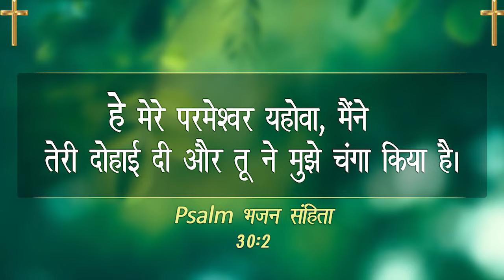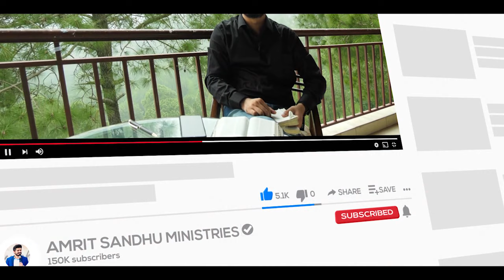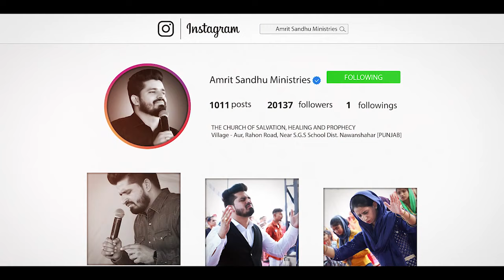परमेश्वर की दासी से LAY HAND PRAYER करवाने के बाद CERVICAL जैसे बड़े रोग से मिली चंगाई | TESTIMONY